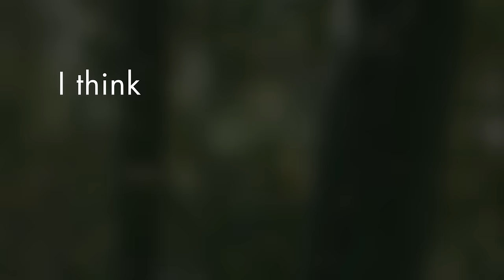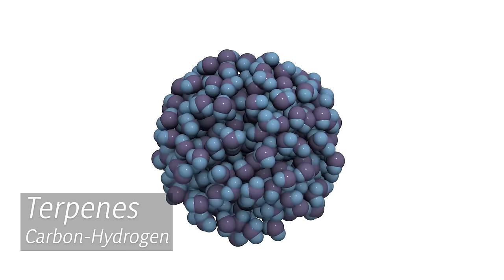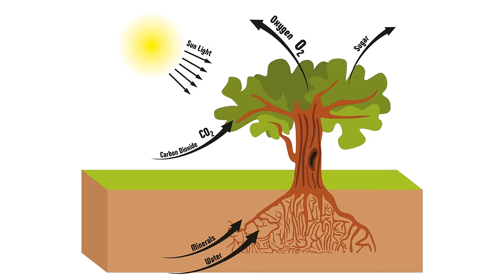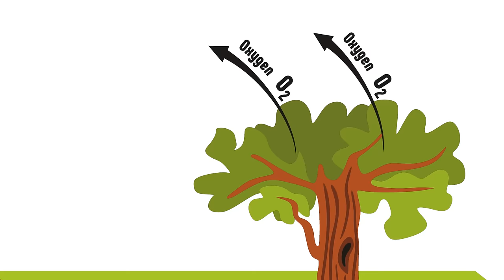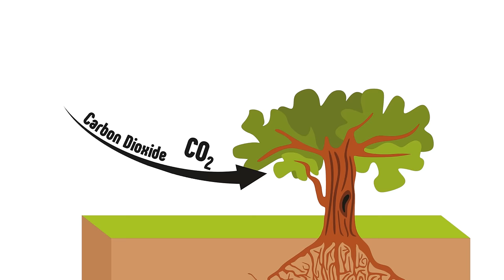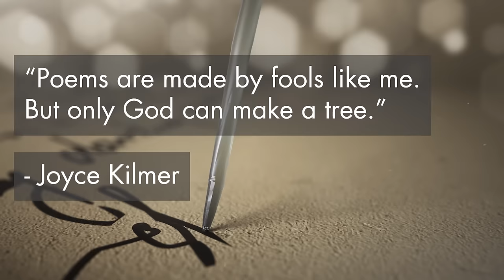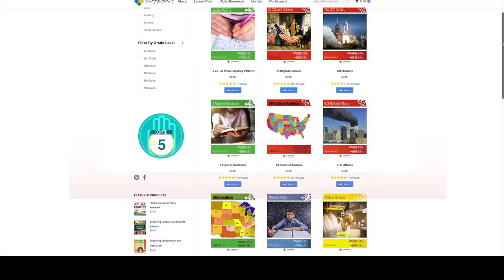Trees for Kids | Learn all about trees in this fun educational video for kids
In this video, Trees for Kids, we learn all about trees and why they are so important including: Parts of a tree, how trees produce oxygen, what do trees need to grow and many other fun facts.  We hope you enjoy!

If you'd like even more learning resources about trees download our free 11 page lesson plan with activities, worksheets and more.